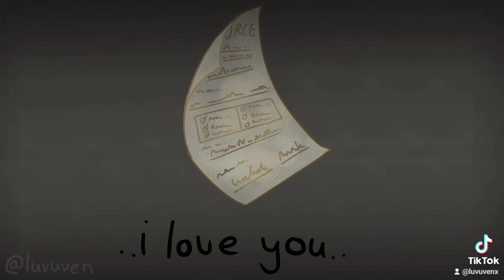and then i go and spoil it all [REGRETEVATOR // WALLMARK]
art omade on ibis, animation on flipaclip :D

im on a roll today